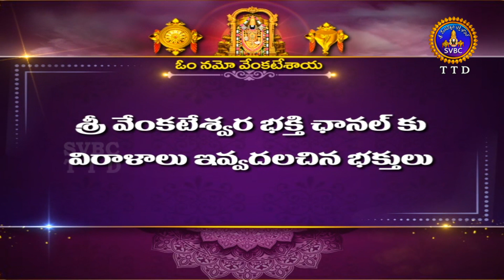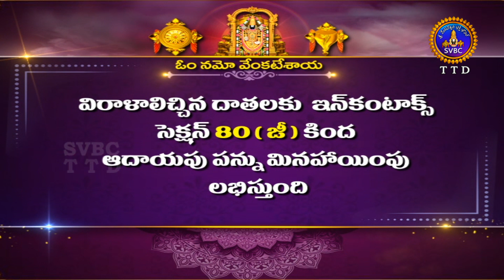శతమానంభవతి || Satamanambhavati || 06-05-2023 || SVBC TTD